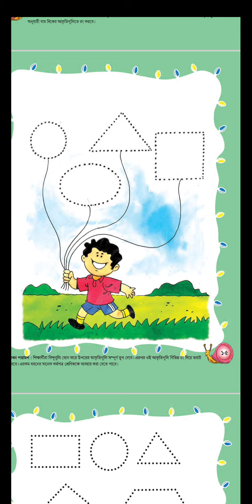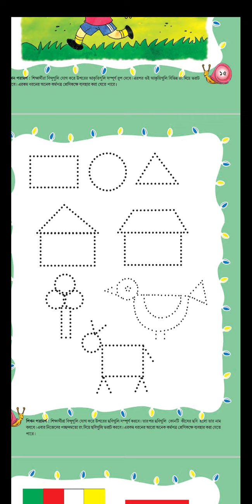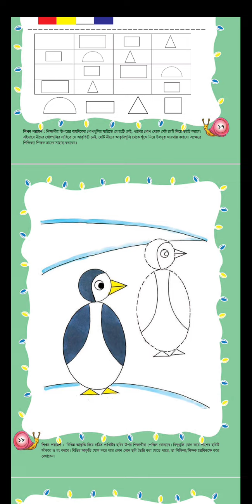"MAJARU" PRE-PRIMARY WEST BENGAL BOARD OF PRIMARY EDUCATION PAGE NO 15,16,17.